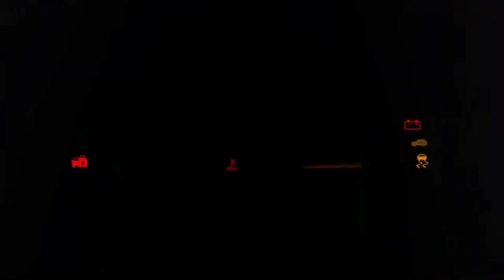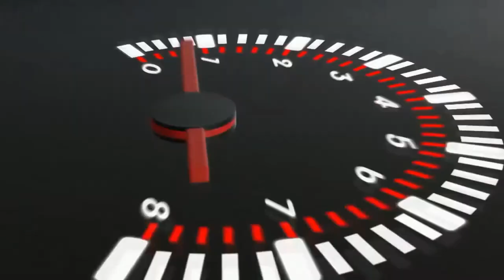PAGANI ZONDA | ADA OWNER KAT MALAYSIA?